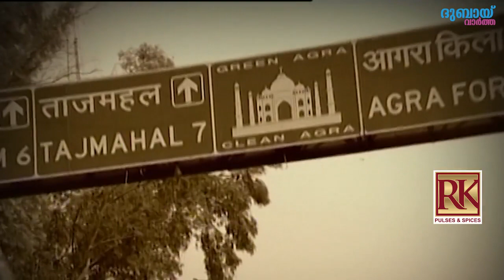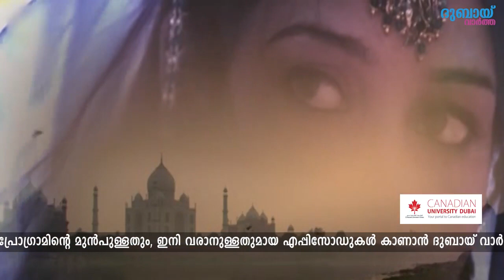മക്കയിലേക്കുള്ള പാത. Epi-8, Taj Mahal കണ്ടവരും കാണാത്തവരും എന്നിങ്ങനെ രണ്ടുവിഭാഗം ആളുകൾ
താജ്മഹൽ കണ്ടവരും കാണാത്തവരും എന്നിങ്ങനെ രണ്ടുവിഭാഗം ആളുകൾ മാത്രമേ ഭൂമിയിലുള്ളൂ. ഇങ്ങനെ പറയുന്നതിന്റെ അർഥമെന്താണെന്ന് ഈ വീഡിയോ വ്യക്തമാക്കും.
മക്കയിലേക്കുള്ള പാത.Epi-8 | Makkayilekkulla Paatha | Road to Makkah